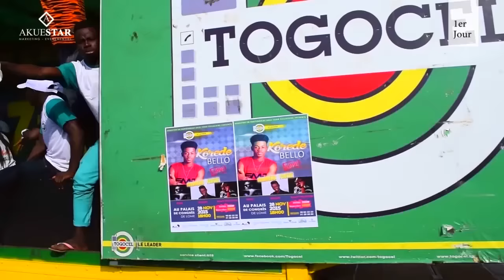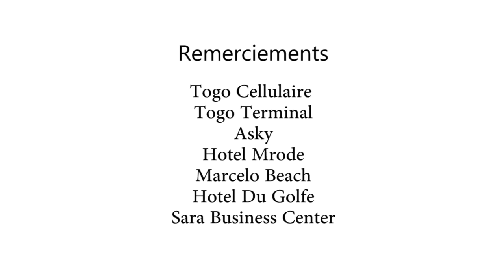KOREDE BELLO à Lomé (Togo) - AKUESTAR TV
Vidéo produite par Akuestar à l’occasion du concert de Korede Bello le 28 Novembre 2015 au palais des congrès de Lomé. Nous vous recommandons aussi son interview disponible sur notre chaîne ou